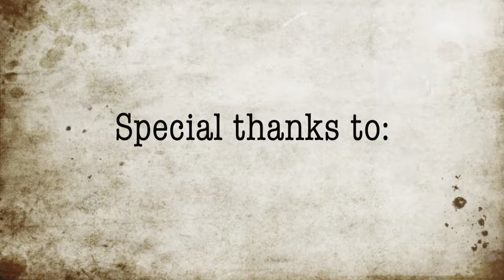Fractal Audio Axe-FX II XL | Godin Multiac Nylon | Frank Steffen Mueller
Here's my first demo with the incredible Fractal Audio Axe-FX II XL played with a Godin Multiac Nylon from 1999. Enjoy!

D'Addario ProArte Strings
Sommercable
Gravity Guitar Picks
Blue Microphones Blue Bluebird SL
Neumann KM184  ▶
Canon EOS 750D
Canon EF 50 mm f/1.8 STM
Canon EF-S 24 mm 1:2.8 STM
Panasonic LUMIX G DMC-G70
Studio Daylight LIFE OF PHOTO" 2800W ES-470

All the best and see you around :-)

Cheers, Frank